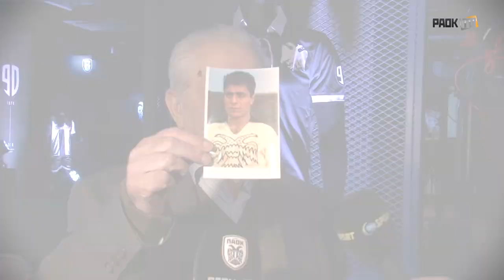"Η φανέλα ήταν το αίμα μας" - PAOK TV